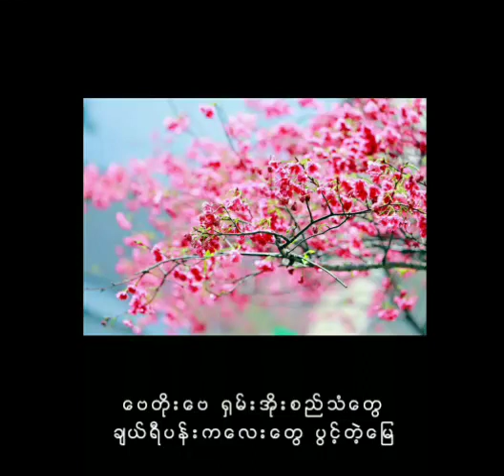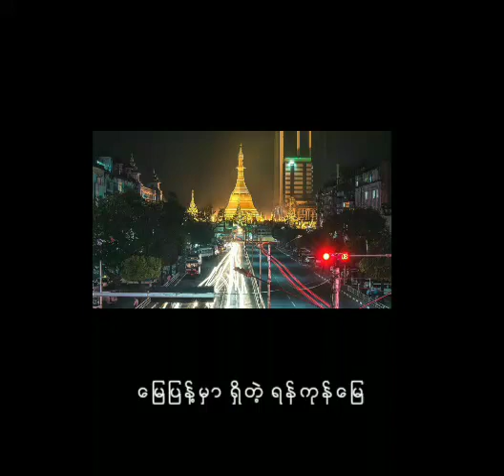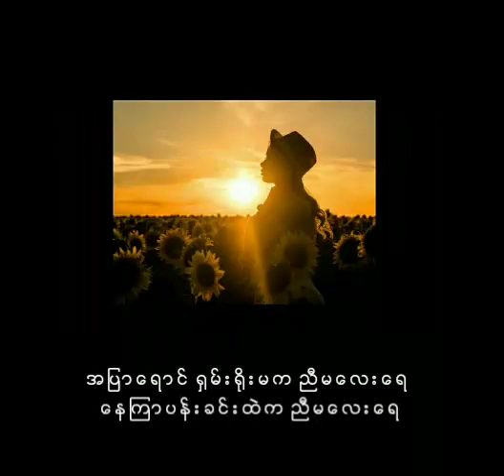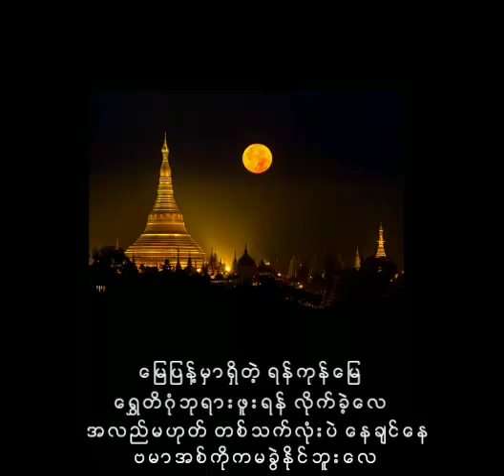ကိုင်ဇာ ချယ်ရီမေ(ကိုယ်ပိုင်သံစဉ်) (1997)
ချယ်ရီမေ.    ကိုင်ဇာ

တေးရေး    နိုင်မြန်မာ

တေးဂီတ   IRON CROSS

တေးစု       နိုင်ငံကျော်(1997)

မူပိုင်          ဥသြမောင်မောင်

Credit_photo/cover(s)
Audio credit_၇၀၊၈၀၊၉၀
Created_Tin Aye